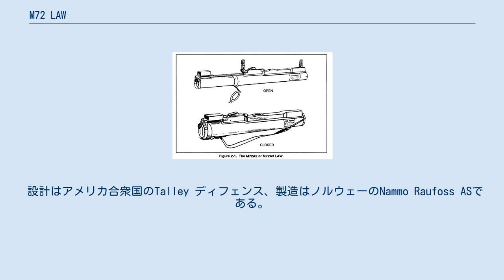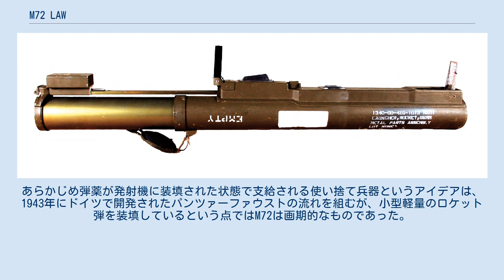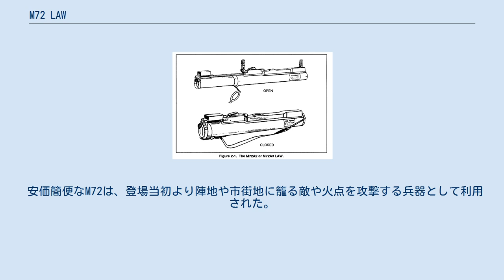M72 LAW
M72 LAW（Light Anti-Tank（Anti-Armor） Weapon）は、口径66mmの使い捨て対戦車ロケット弾である。
 設計はアメリカ合衆国のTalley ディフェンス、製造はノルウェーのNammo Raufoss ASである。
アメリカ陸軍では、朝鮮戦争以後バズーカの後継装備品として導入された。
現代の主力戦車を相手にするには力不足だが、軽便であるため軽車両や軟目標に標的を変えて使用が続けられている。
 その外観と使用法から、別種の兵器であるにもかかわらず、先代の物と同じ「バズーカ」と誤って呼ばれることが多い。
 M72のバックブラストで吹き飛ばされる木箱 M72は、1発の成形炸薬弾を2本の筒を1列につなげた発射機で梱包した構成である。
運搬状態では、アルミニウムの発射機後部はガラス繊維強化プラスチックの前部発射機の中に収納されている。
この状態では、発射機は防水容器の機能を持ち、また、弾薬の点火系列は遮断されて安全に運搬できる。
 発射機前部には上部に押し込み式のトリガー、折り畳み式の照星と照門、下部に後部ガス噴射口カバーがつく。
発射機後部には点火装置が設けられている。
後部を引き伸ばして展開すると、点火系列が接続され射撃可能となる。
一度発射機を展開すると、再び後部を収納して運搬状態に戻しても防水機能は戻らない。
 弾薬は口径66mmの成形炸薬弾で、PIBD信管と弾道を安定させる6枚の翼がある固定弾である。
翼は弾底部にあり、ヒンジを介して前方に折り畳まれた状態で装填されている。
威力は、300mm以上の装甲を貫通可能。
このロケット弾の設計は、1950年代から運用されてきたM31 HEAT ライフルグレネードのものに準拠したものとなっている。
 射撃姿勢は、後部を引き伸ばした発射機を肩に担ぐようにして発射する。
照準は、25m毎の目盛がついた照星を照門から覗き込んで行う。
トリガーの前にあるつまみを前方へ引き出して安全装置を解除し、トリガーを押し込むと弾薬に内蔵されている推進薬が燃焼して約760℃のガスを後方に噴射し、ほぼ無反動で発射される。
 後方危険地域は軸線後方の左右30°距離40mの範囲で、発射時にはこの範囲に高温のガスを噴射する。
一度射撃した発射機は次弾の再装填はできず、廃棄される使い捨て式である。
 M72を発射したアメリカ海兵隊員（フォート A・P・ヒル、2015年） 1960年代から運用されている。
あらかじめ弾薬が発射機に装填された状態で支給される使い捨て兵器というアイデアは、1943年にドイツで開発されたパンツァーファウストの流れを組むが、小型軽量のロケット弾を装填しているという点ではM72は画期的なものであった。
 M72はベトナム戦争時代の兵器で、大部分はSMAW ロケットランチャーやM136 AT4に更新されたが、一部は現役である。
1990年代に改良型のM72A4-A7までが登場した。
 安価簡便なM72は、登場当初より陣地や市街地に籠る敵や火点を攻撃する兵器として利用された。
最近のイラク戦争、アフガニスタン侵攻でもアメリカ軍、カナダ軍が使用した。
 ロケット弾の断面図 このほかに、ソビエト連邦製のRPG-18とRPG-22、チェコスロバキア製のRPG-75、ユーゴスラビア製のM80 ロケットランチャーが、M72 LAWと同様に携帯時に縮められた砲身を発射準備時に引き延ばす構造を有している。
 また、厳密には派生型とはいえないが、XM191 ナパーム弾ロケットランチャーやM202 4連焼夷ロケットランチャーは、M72と同一の口径66mmであり、弾薬を共有することができる。